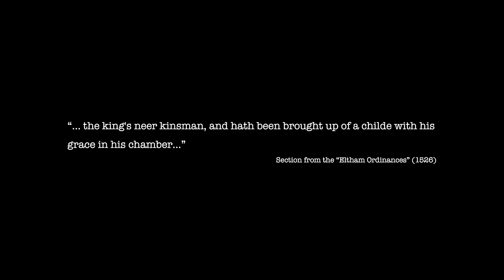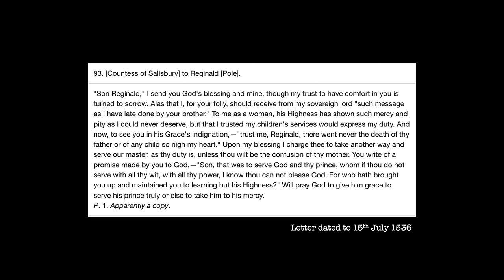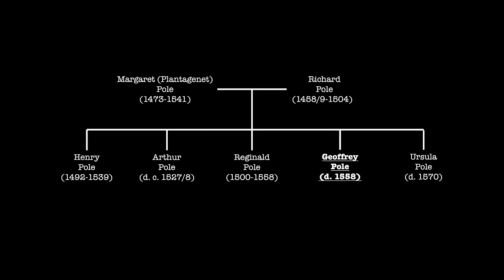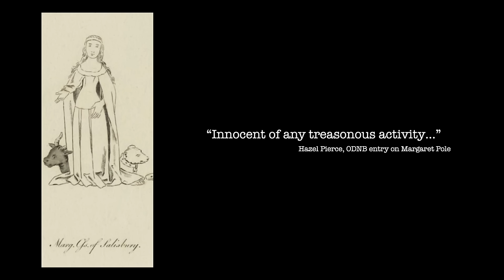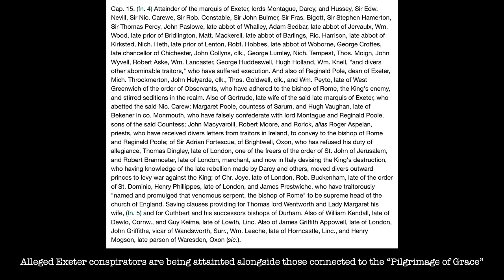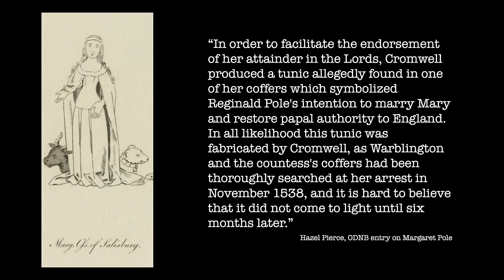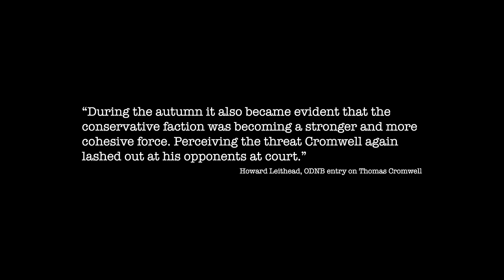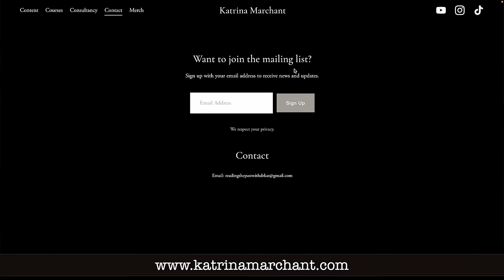The Exeter Conspiracy: True Traitors or Falsely Framed?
Let’s take a look at the Exeter conspiracy and all those it destroyed…

Images (from Wikimedia Commons, unless otherwise stated):

Detail from King Richard III, Queen Anne, Edward, Prince of Wales, Margaret, Countess of Salisbury and Edward, Earl of Warwick after an unknown artist (possibly early 19th century). Held by the National Portrait Gallery.

Portrait of Edward Stafford, 3rd Duke of Buckingham, by an unknown artist (1520). Held by Magdalene College, Cambridge.

Portrait of Catherine of Aragon by Lucas Horenbout (1525). Held in an unknonwn location / collection.

Portrait of Queen Mary I by Master John (1544). Held by the National Portrait Gallery.

Elizabeth Barton, the "Maid of Kent", executed because of her prophecies against the marriage of King Henry VIII of England to Anne Boleyn. Engraving from the History of England (1793–1806), based on a painting by Henry Tresham.

Portrait of Henry VIII by Hans Holbein the Younger (c.1537). Held by the Museo Thyssen-Bornemisza.

Portrait of Reginald Pole by an unknown artist (after 1556). Held by the National Portrait Gallery.

“The Pilgrimage of Grace 1536” by Fred Kirk Shaw (1913). Held by the Lancashire Museums.

Procession for Edward’s baptism. Held by the Royal College of Arms. London.

Portrait of Nicholas Carew by Hans Holbein the Younger (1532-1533). Held by Drumlanrig Castle.

Copper engraving of the execution of Margaret Pole from the "Review of Fox's Book of Martyrs" by William Andrews, 1826.

Hazel Pierce, ODNB entry on Margaret Pole.

Howard Leithead, ODNB entry on Thomas Cromwell.

Stanford Lehmberg, ODNB entry on Nicholas Carew.